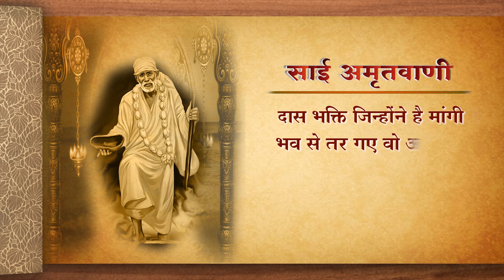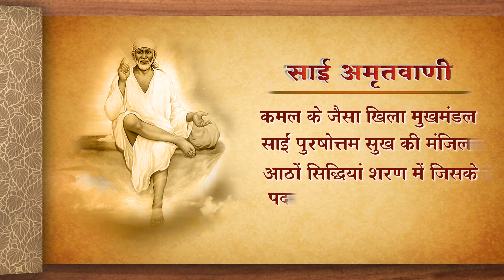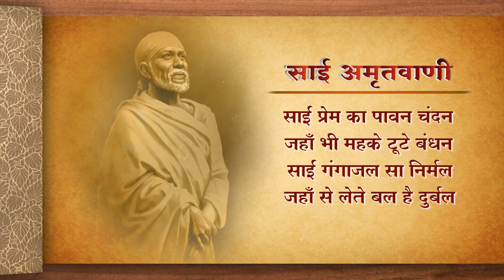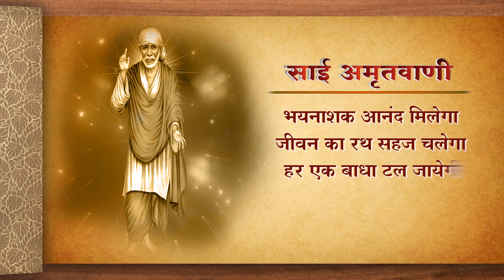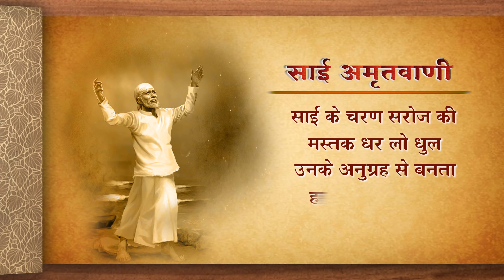गुरुवार Special साईं अमृतवाणी - Sai Amritwani - With Lyrics - Devki Pandey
Song - Sai Amritwani
Singer -  Devki Pandey
Lyricist - Traditional
Music Director - Suraj Mahanand
Recording - Kalpesh Parmar
Mixing & Mastering - Kalpesh Parmar
Editor - Prem Sahu
Language - Hindi
Genre - Devotional
*VIDEO WORLD*
        दिव्य तेज का मालिक साईं
सकल विश्व का पालक साईं
सूर्योदय सी छवि निराली
(सांचा आनंद देने वाली)

धर्मदीप धर्मात्मा साईं
परमपुरुष परमात्मा साईं
सत्य साईं से सद्गुण लीजो
(विनय भाव से वंदन कीजो)

दास भक्ति जिन्होंने है मांगी
भव से तर गए वो अपराधी
सर्वशक्तिमान है साईं
(योगी दयानिधान है साईं)

साईं है सबके संकट हरता
साईं ही घर घर मंगल करता
साईं का सुमिरन है वो धारा
(भय से देता जो छुटकारा)

साईं के द्वारे जो भी आते
सकल मनोरथ सिद्धि हो जाते
मंगलमूर्ति विघ्नविनाशक
(शरणागत बलहीन के रक्षक)

सी सुधा है मंगलदाई
साईं से प्रीति महा सुखदाई
साईं आश्रय देते सबको
(सी रूप में देखो रब को)

साईं के द्वारे मांगो मनौती
आये निकट ना कभी पनौती
वैद्यों की जब हारे दवाई
(जादू करती साईं की दुआएं)

साईं तेरे भंडार भरेंगे
करुणा कर कृतार्थ करेंगे
जो भी अलक जगा जायेगा
सुख समृद्धि पा जायेगा

नम्रता बिन त्याग भावना
से हो पूरी मनोकामना
करुण प्रार्थना कीजो मन से
कोष भरेंगे सुख के धन से

शांति प्रेम सौहार्द मिलेगा
साईं सच्चा हमदर्द मिलेगा
कांटेदार चाहे हो पगडंडी
(साईं सर्वदा तुमरे संगी)

साईं के अद्भुत धाम पे
धुनी रमा दिन रात
किसी भी पथ पर तू कभी
खा नहीं सकता मात

पंचभूत की काया साईं
ब्रह्मज्ञान जगमाया साईं
महामानियों सी आभा वाला
(दिव्य अलौकिक शोभा वाला)

कमल के जैसा खिला मुखमंडल
साईं पुरषोत्तम सुख की मंजिल
आठों सिद्धियां शरण में जिसके
(पदम निराला चरण में जिसके)

साईं हरी है साईं नारायण
साईं की भक्ति एक रसायन
साईं है योगेश्वर बाबा
(सिद्धिनाथ सिद्धेश्वर बाबा)

साईं प्रेम का पावन चंदन
जहाँ भी महके टूटे बंधन
साईं गंगाजल सा निर्मल
(जहाँ से लेते बल है दुर्बल)

साईं भजन से आत्मा जागे
कष्ट मिटे हर संकट भागे
साईं चरण में झुकेगा मस्तक
(खुशियाँ देती उस घर दस्तक)

शुद्ध आत्मा शुद्ध विचार
साईं की महिमा अपरम्पार
जगत पिता जगदीश्वर साईं
(ज्ञानकुंज ज्ञानेश्वर साईं)

श्वास श्वास में साईं हैं जिनके
सिद्ध मनोरथ होते उनके
सी पे निर्भर होक देखो
(साईं की धुन में खोकर देखो)

भयनाशक आनंद मिलेगा
जीवन का रथ सहज चलेगा
हर एक बाधा टल जायेगी
(रैन गमों की ढल जायेगी)

मोक्षदायिनी साईं की पूजा
ऐसा दयालु और ना दूजा
जिस नैया का साईं खेवैया
(उस पर आंच ना आये भैया)

जिसका सारथी साईं जैसा
उस रथ को फिर खटका कैसा
संकट में न विचलित होना
(दुःख संताप उसी में धोना)

साईं के चरण सरोज की
मस्तक धर लो धुल
उनके अनुग्रह से बनता
हर एक काँटा फूल